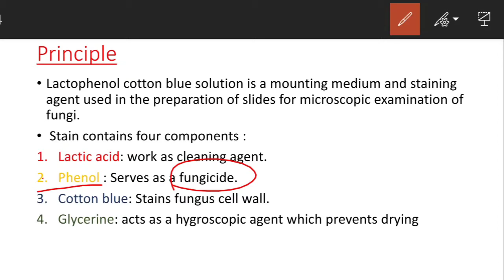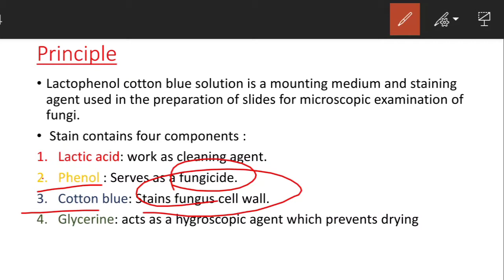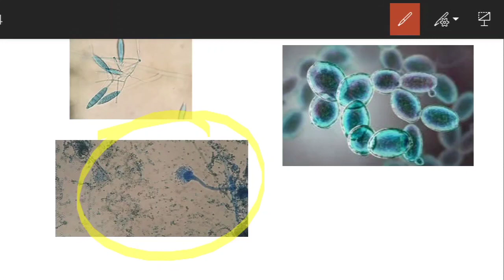Fungi staining and principle | Lactophenol cotton blue Staining | how to stain fungi | Hindi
About video:
This video contains complete information about how to stain fungi with lectophenol cotton blue and it's Principle.
this video also contains microscopic images of different fungi and identification of fungi under microscope.